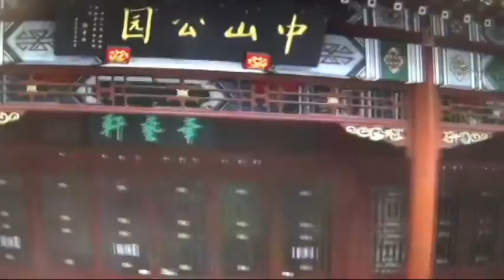AU FOND DE TOI - SYLVAIN DEMONTIGNY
DERNIER VIDÉOCLIP EN CARRIÈRE
PAROLES & INTERPRÈTE, MONTAGE-VIDÉO : SYLVAIN DEMONTIGNY
PARTICIPATIONS ; Ludmila Tolinca, Manon Roy, Caryne Turner & Constantin Tolinca. Tourné à Ville St-Laurent (Montréal)
21 mai 2016